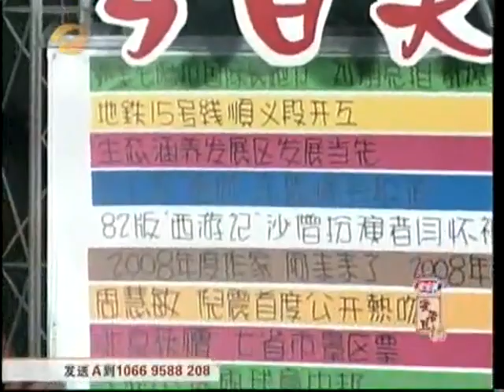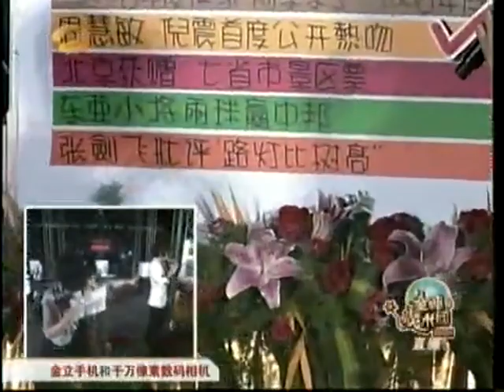The Future Perfect Prediction Chest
The mentalist or magician displays an antiqued wooden chest, 3 by 5 by 8 inches, handmade in beautiful hardwoods and brass hardware and locked with a brass bar which runs through the chest. It is also tied with a ribbon. The panels of the box are seamless panels of wood. The performer begins his act by handing it to the guest of honor in the audience, with the request that he examine it and guard it during the show.

At the end of the act, the spectator is invited to bring it back to the stage and place it on a table. "I don't want to touch it," the magician instructs him. The spectator takes a scissors and cuts the ribbon. The spectator unlocks the padlock with a small key. He slides the bar from the chest then lifts the lid. The magician has him look inside. There he finds a tray, like a jewelry tray, within the box. Atop the tray is a manila coin envelope containing a 4 by 6 inch sheet of paper, folded into quarters. "Open it up," the magician tells him, "and read what it says."

The paper describes how the contents of this box were locked one week ago, with a record of several predictions made by the magician. The paper instructs the spectator to lift the tray and find the prediction envelope. The spectator does. Immediately beneath the tray is another coin envelope, the size of a playing card, containing a folded 4 by 6 inch sheet of paper. On the paper are a series of predictions, including a full description of the show that just transpired: the names of the spectators who assisted, what they were wearing, what cards they picked, what choices they made. Every person in the audience is assured of the impossibility of the prediction; many of them will be astonished to see their responses foretold.

Of course, the chest can be used in the traditional way, having been held by a committee for a week or longer, then revealing the newspaper headlines of the day's papers. There is nothing palmed by the magician, nothing concealed on his body. His hands are always empty and unprepared. There is no fake key or lock to deliver the prediction. The final prediction appears on a standard 4 by 6 paper, folded in quarters, sealed in an envelope. It is not rolled or pleated in any other way. Most astonishing of all, the performer conducts it in a virtually "hands off" manner: the spectator examines the box, opens the box, lifts out the first envelope, removes the tray, lifts out the second envelope and reads the contents. No confederates responsible for the operation of the chest. No trick tables, no trick chairs. Not a single spring, catch, sliding or hinging panel involved. No batteries or electronics. An elegant, ingenious routine and a simple mechanism combine to accomplish the trick...perfectly.

And now, let me l tell you how it's done: Believe it or not, it's accomplished when the performer slides the box three inches across the tabletop with his finger. The envelope is silently loaded as everyone watches, and it's impossible for anything to be seen, from virtually any angle, even straight above. It's not a tricked table or tablecloth; the effect can be performed on a card table, desk or dining table—on a stage, in an office or a home.

You are supplied with everything: The antiqued prediction chest, inner tray, lock and key, sample envelopes and a special plexiglas tray which holds all the small props, plus full instructions . You'll marvel at the elegant secret of Future Perfect. It replaces any other Prediction Chest.